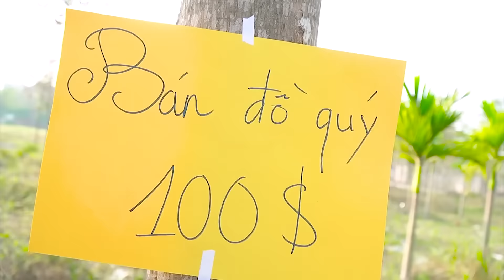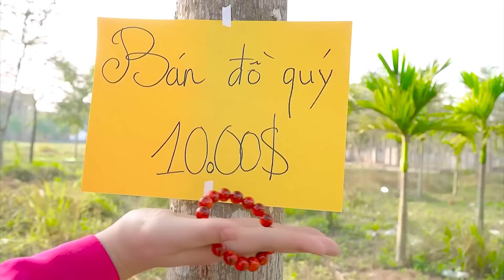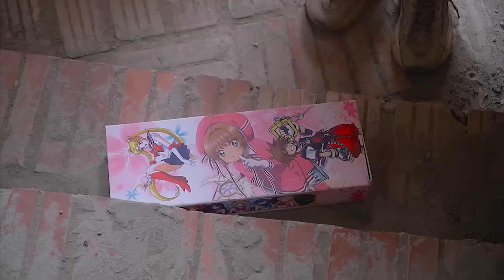TẬP TỔNG HỢP : Tấm Cám Đại Chiến Búp Bê Poppy Tấm Quái Vật Huggy Wuggy Hay Nhất Tháng 1 | MIU MIU TV